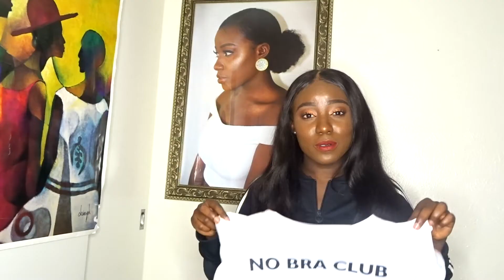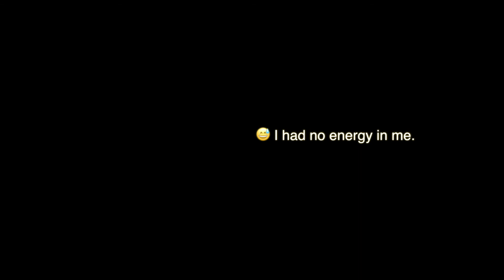ROMWE FASHION HAUL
Hey loves I decided to record something different for you guys so I hope you enjoy it.😊 All Prices and sizes are listed in the video.